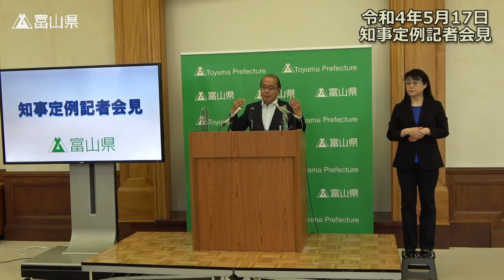令和4年5月17日（火曜日）定例記者会見【質疑応答】